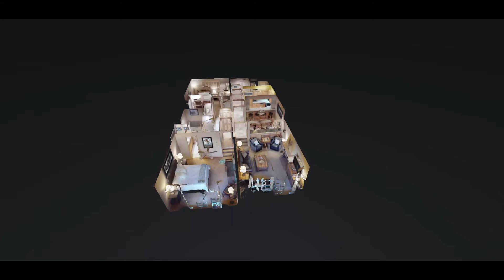Creekside B309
Contact your local Beaver Creek Realtor today.